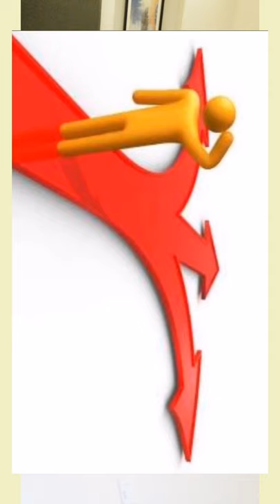सही निर्णय कैसे करें? How to Take Correct Decision ❤️❤️🌻👍👍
सही निर्णय कैसे करें?